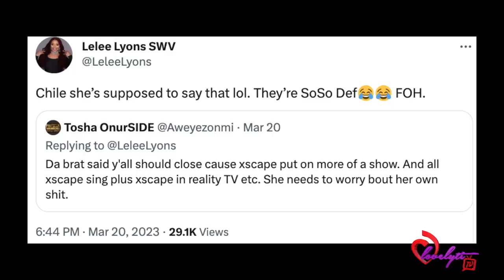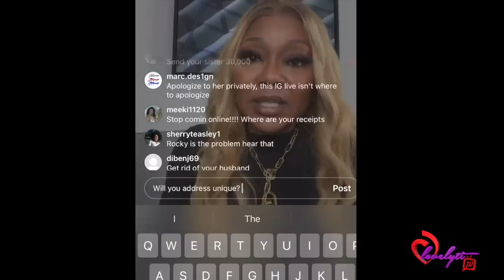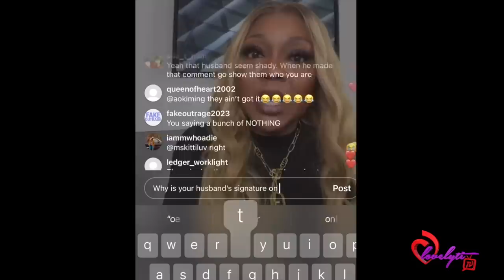LaTocha Scott BREAKS DOWN in Tears Over Group Drama and also says she's in an OPEN marriage!